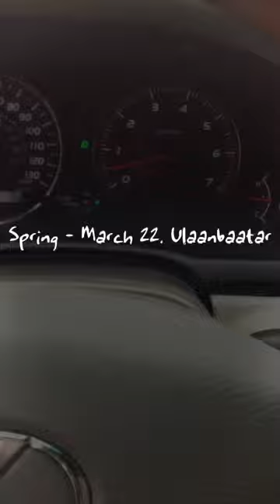Spring - March 22. Ulaanbaatar